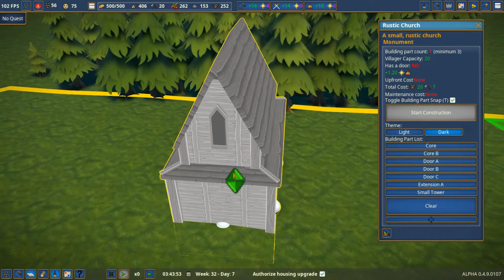Foundation - Early Access - How to Build a Church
Hey Everyone!

Thanks for joining me today in playing this brand new game "Foundation" This is a medieval set game that is in the alpha stage developed by Polymorph Games.  it is currently set to be released on Feb 1st, 2019 according to steam. If you want to get in on the action of the alpha stage you can visit their website and donate to get an alpha key and be included in the current gameplay. no news yet on how much the actual game will cost.

I wanted to pick up where my stream left off, however the save file was not able to be loaded. So we are starting a brand new game and I'm very excited to bring my point of view of this game to you.

i would love to get up to 1000 subs by the end of the year! hit that like button and comment below on your favorite part of the series so far. Thank you so much everyone!